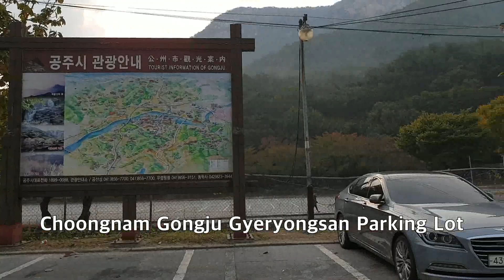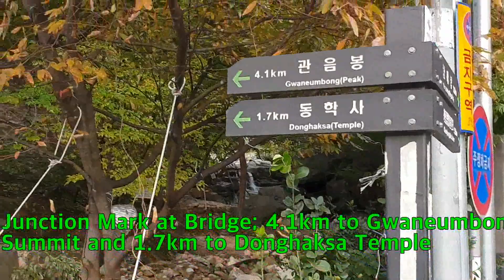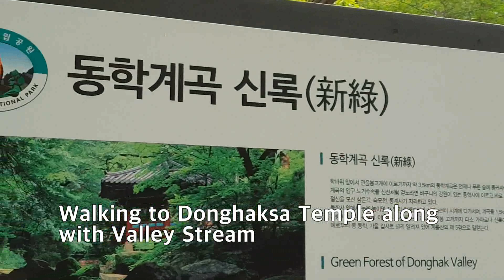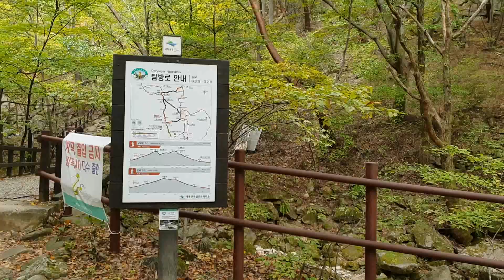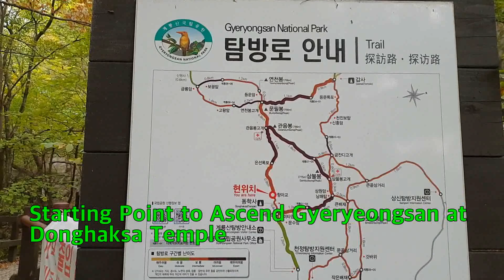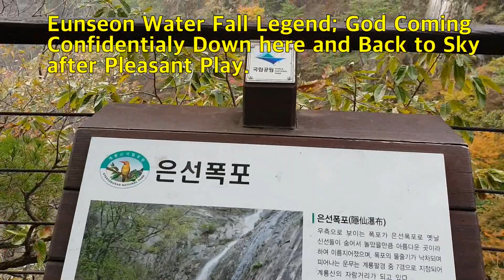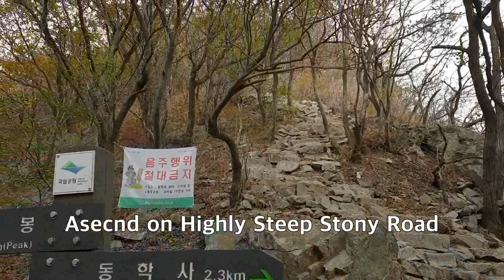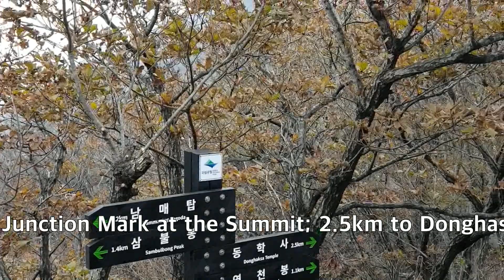Choongnam Gongju Gyeryeongsan Hike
It's located at the end of Geumnam Jeongmaek among Baekdu Daegan Mountain System. In 1968 it was designated as a second national park in Korea. At 845.1m above sea level, this independent noted mountain displays graceful features. It is called Gyeryongsan because it looks like a "dragon with a crest".